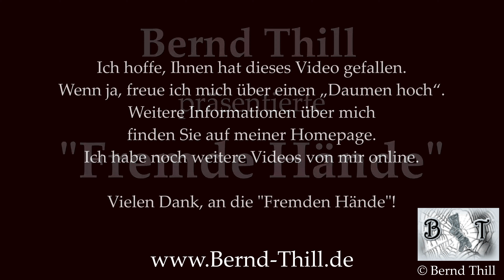Tetraspastiker einen Lahmacun eingeben (Eating a Lahmacun/ Turkish pizza with tetra spasticity) 4K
In diesem Video zeige ich, wie ich einen Lahmacun esse. Meine Assistentin lässt mich abbeißen.

In this Video I show you ow I eat a Turkish pizza. My assistant lets me have some bites.